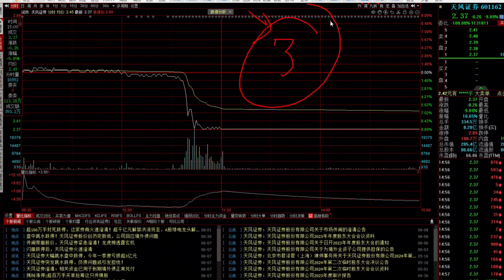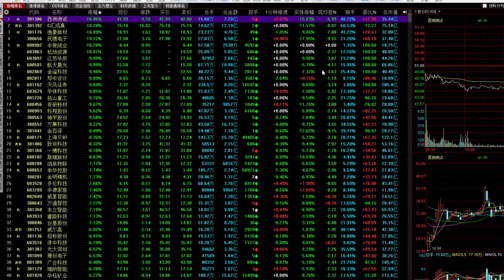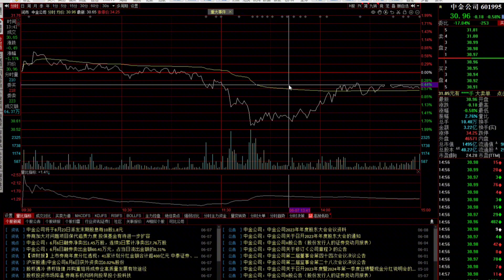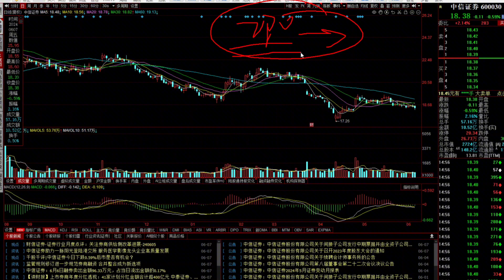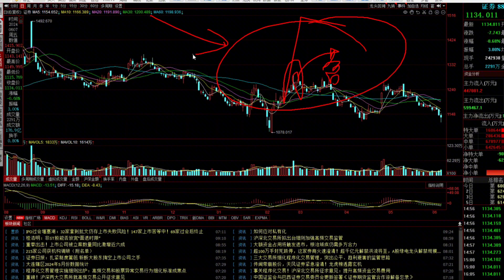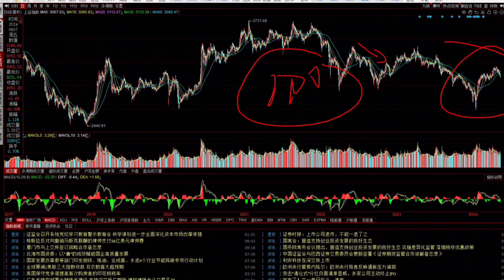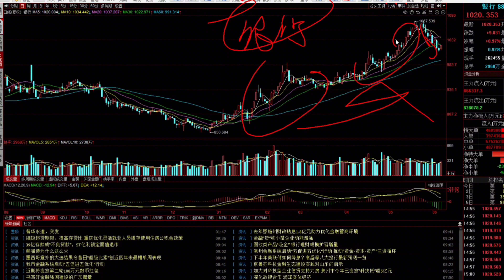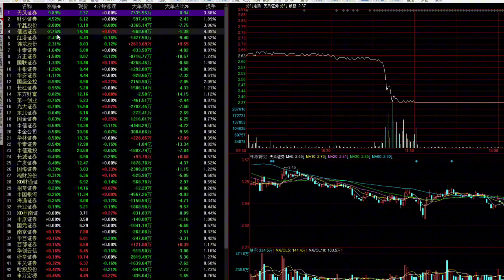证券出大事了，指数跌回2635点，到底是什么原因呢？